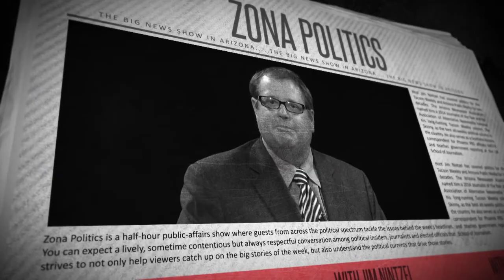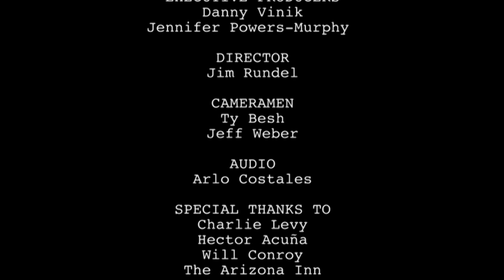Zona Politics - September 6, 2018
Host Jim Nintzel speaks with David Fitzsimmons, Editorial Cartoonist from the Arizona Daily Star, and Rand Carlson, Editorial Cartoonist for the Tucson Weekly. Ron Barber, Former U.S. Representative, Congressional District 2, remembers Senator John McCain. Author Alice Hatcher discusses her new book, The Wonder That Was Ours.